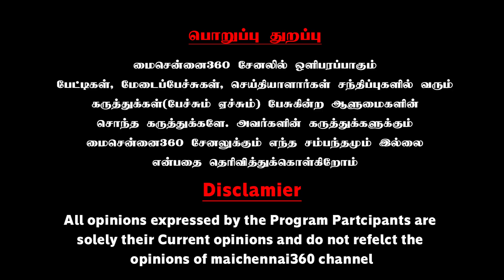கூவத்தை மாசுப்படுத்தும் குற்றவாளிகள்..; அம்பலமாக்கிய ஜெயராணி | Journalist Jayarani Speech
கூவத்தை மாசுப்படுத்தும் முக்கிய குற்றவாளிகளும்.. அகதிகளாக்கப்படும் குடிசைவாசிகளும் | Journalist Jayarani Speech